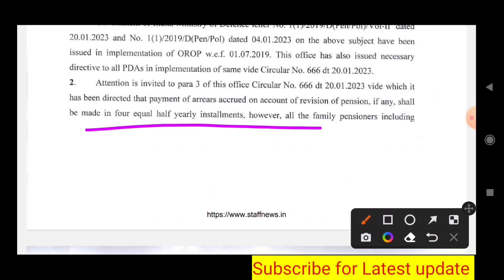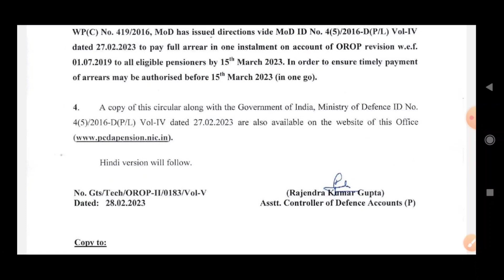OROP-2 का पूरा एरियर 15 मार्च तक एक ही किस्त में मिलेगा | Orop 2 Arrears table| Ex servicemen| ESM